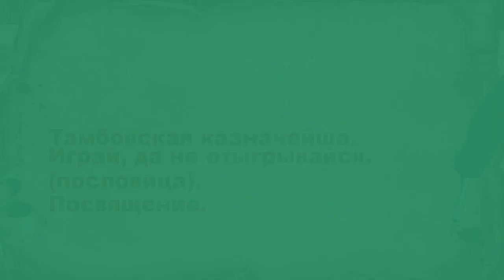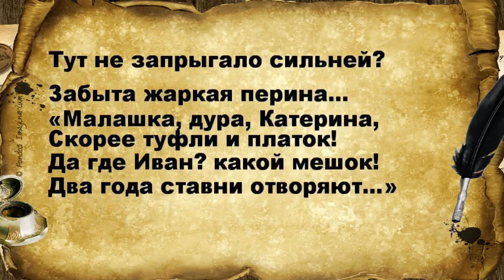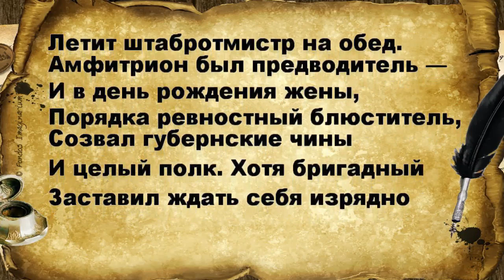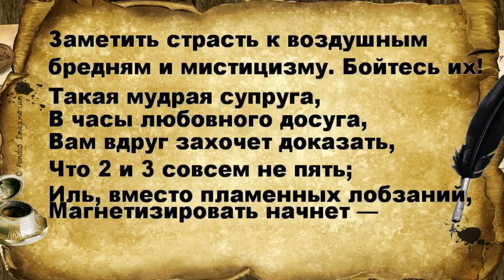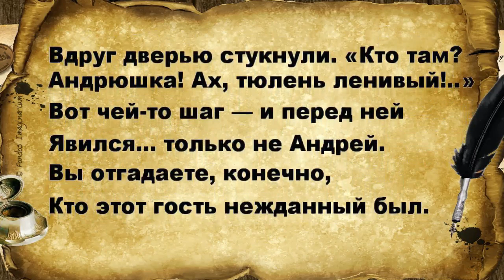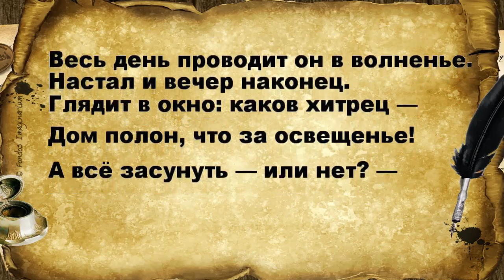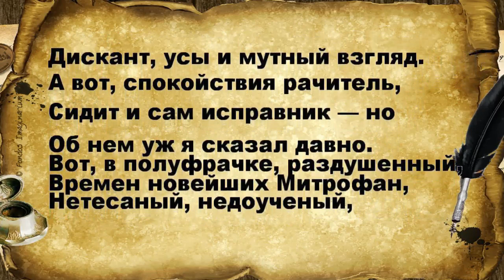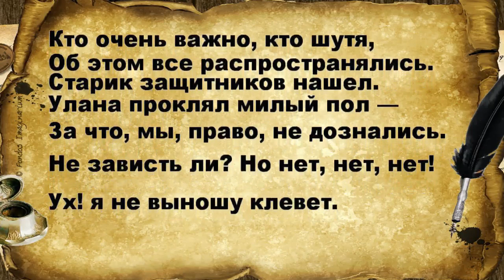Tambov Treasurer. YATY. Mikhail Yurievich Lermontov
Tambov on the general map
It is not always marked with a circle;
It used to be a disgraced city,
But now it's a good one.
There are three straight streets there,
And lanterns and sidewalks,
There are two taverns there, one in Moscow.
Moscow's, and Berlin's.
There are four more booths,
There are two booth attendants;
In uniform they salute you,
And they have two shifts a day;
In short, it's a nice little town.